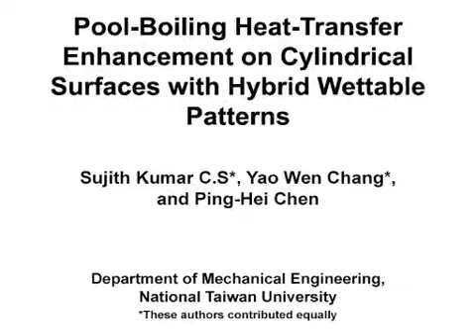Heat transfer Enhanced on Cylindrical Surface with Wettable Pattern |Protocol Preview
Pool-Boiling Heat-Transfer Enhancement on Cylindrical Surfaces with Hybrid Wettable Patterns -  a 2 minute Preview of the Experimental Protocol

Sujith Kumar C.S., Yao Wen Chang, Ping-Hei Chen
National Taiwan University, Department of Mechanical Engineering;

Pool-boiling heat-transfer experiments were carried out to observe the effects of hybrid wettable patterns on the heat-transfer coefficient (HTC). The parameters of investigation are the number of interlines and the pattern orientation of the modified wettable surface.